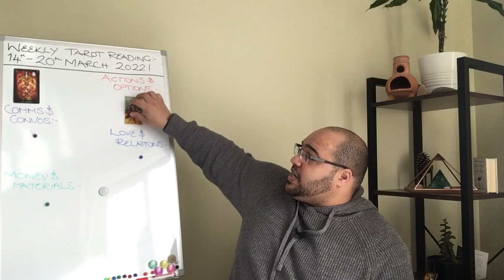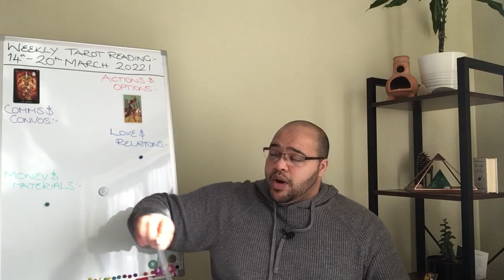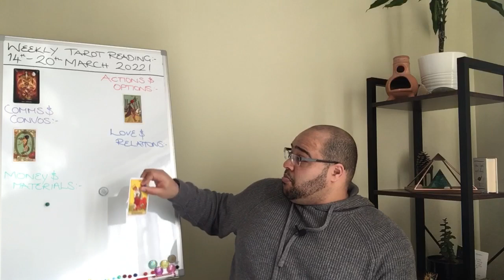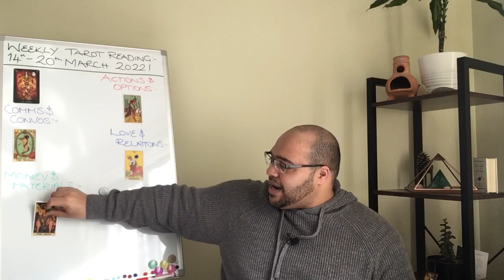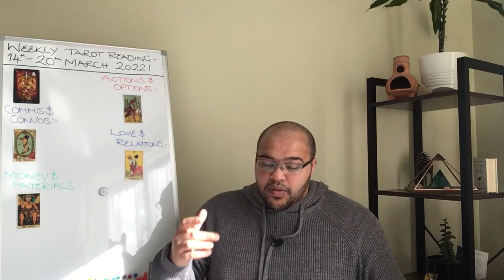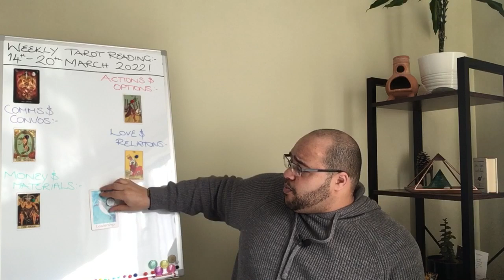♐️ SAGITTARIUS weekly tarot 14th - 20th March 2022 | “OVER, WELL EVERYTHING!”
Sagittarius weekly Tarot Reading for 14th - 20th March 2022!

Sagittarius Weekly Tarot Reading is an insight into what the week ahead has in store for you, the outlook and general trends and themes, and what you may need to be aware of or avoid.